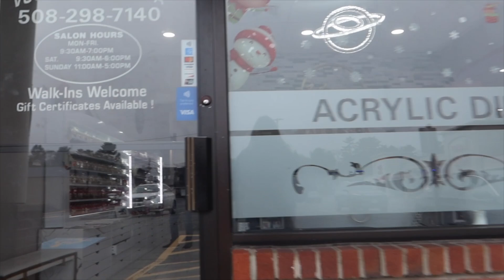VLOGMAS DAY 13: it was one of those days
Happy Vlogmas!! 🎄❄️🎅🏻

Frequently asked q's:
height: 5’3
what i use to edit: final cut pro x